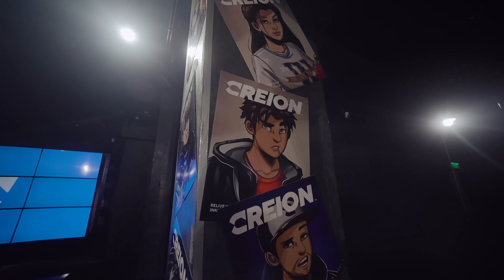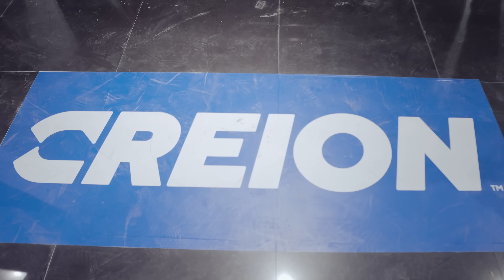The Siblings DANCE BATTLE | Ranz and Niana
The Siblings Dance Battle!

The dance battle video that we've been waiting for to happen just happened here! We invited along some of the best dancers out here to join us to battle it out! Presented by @creionofficial  the Web 3 brand collective

A glimpse of the Future of Creion!

Presenting Creion’s partnerships! Fuel with @redbullph, be bold with @NewEraCap @NewEraCapPH, and CreateNext with @Converse!

Shoutout to

The MC: Empoy Marquez
The Dancers:
Louise Castillo
Dhztine Bernardino
Carlo De Leon
James Wong
Miguel Casado
Keith De Guzman
Gabriel Leviste
Carla Faner
Dawn Troyo
Dune Stephen Mondejar

Location: Brooklyn warehouse
Production: Chapters PH
Soundtrack: Flavor by Creion ft Keybeaux prod by allegra